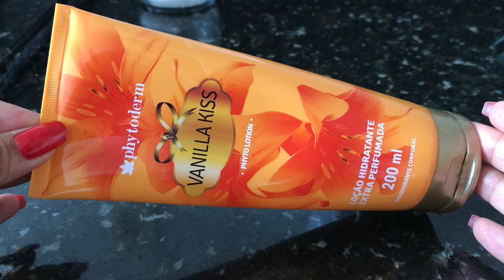Use Isso E Tire MANCHAS Da Pele | Receita CASEIRA Com Poucos Ingredientes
Se você quer saber como clarear a pele,  vou te ensinar uma receita caseira para clarear axilas, virilhas, manchas de acne com poucos ingredientes.

Se voce tem buscado como clarear a pele, como limpar axilas, vou te ensinar a como fazer isso de uma maneira simples com uma receita caseira muito fácil de fazer.

Esse creme vai te deixar com pele de bebe, de  todas as receitas caseiras, essa é uma das minhas favoritas.
Além de tudo, voce vai aprender como clarear manchas de espinhas, manchas do rosto e até como clarear melasma.

Fazer clareamento na pele as vezes é caro, mas não com essa receitinhas.
Nesse vídeo: Use Isso E Tire MANCHAS Da Pele, Receita CASEIRA Com Poucos Ingredientes vai te surpreender.

° SOBRE O CANAL:

Cheguei mule!
Eu sou Leiane Barros;
Esse é o nosso cantinho e meu maior intuito é ajudar você a cuidar do seu cabelo de uma maneira descomplicada e colocar a sua autoestima lá em cima. Trago receitas e dicas capilares que não deixarão apenas os cabelos bonitos como tratar diversos problemas: queda de cabelo, como fazer o cabelo crescer mais rápido, como diminuir o frizz, combater pontas duplas. Além disso também trago vários tutoriais, resenha de produtos e muito mais. Você vai aprender a cuidar do seu cabelo em casa de maneira muito fácil.
Temos vídeos hoje terça e sexta-feira as 12h
Seja bem vinda ao canal mulé!!!